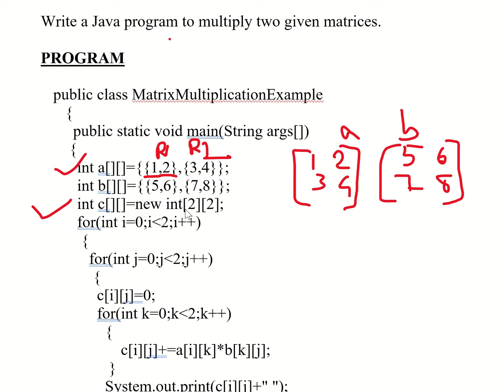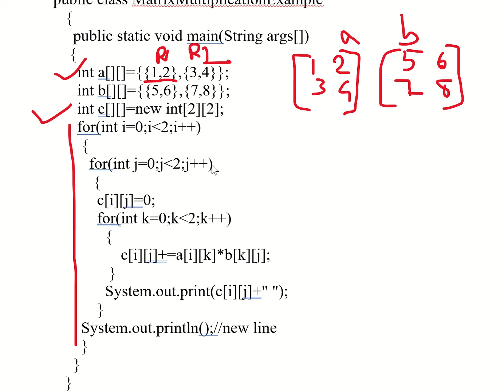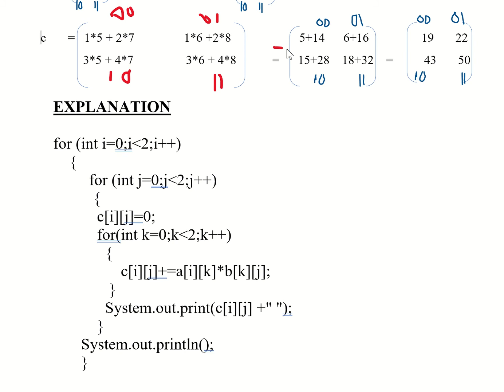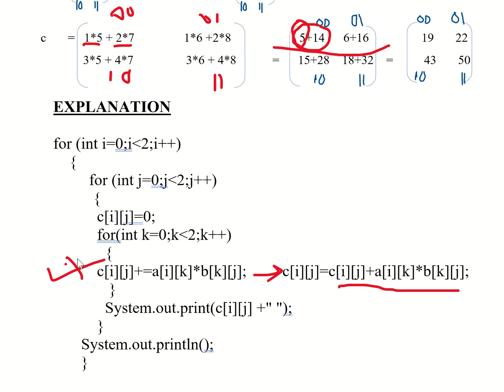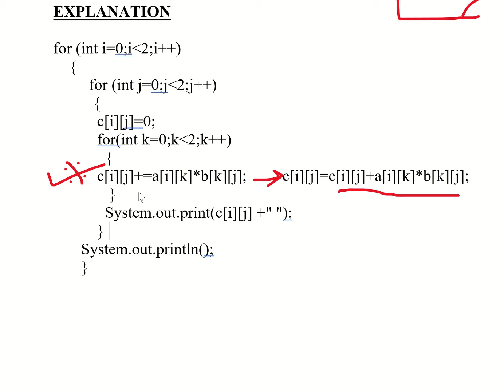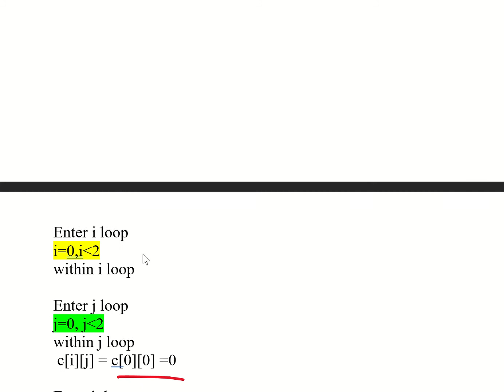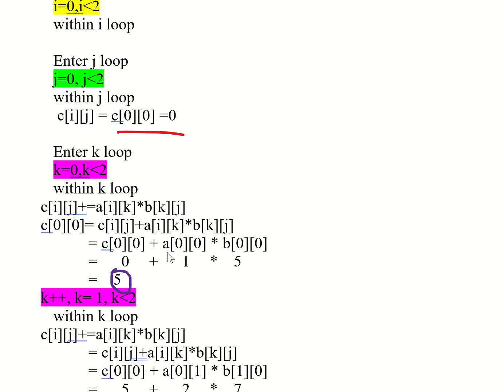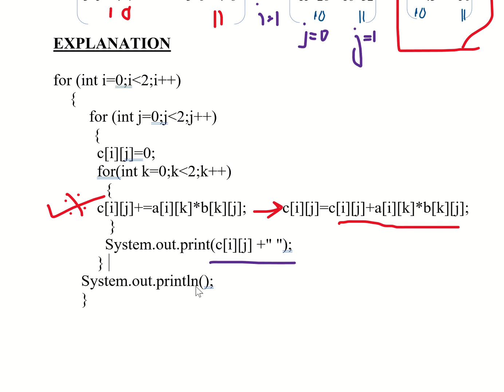Matrix Multiplication : Java Program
This video describes clearly how to multiply two given matrices using Java program.